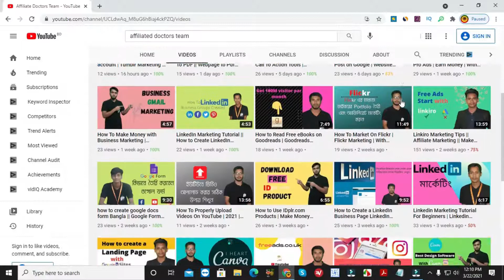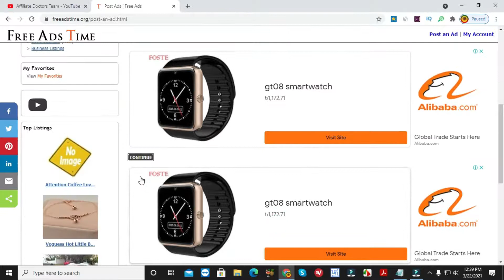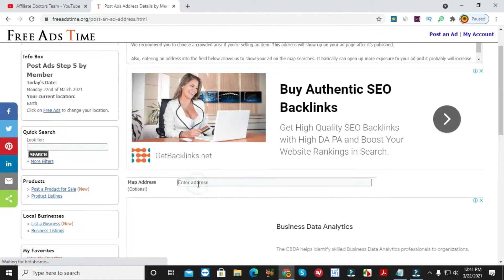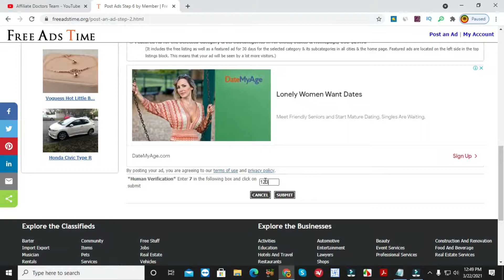How To Post Ads on Free Ads Time | FreeAdsTime.org Marketing | With Affiliate Doctors Team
আপনি এই ভিডিওতে দেখতে পারবেন যে কিভাবে Free Ads Time এ পোস্ট খুব সহজে করা যায়। পাশাপাশি এই সাইট থেকে কিভাবে সেল জেনারেট করবেন সেটি দেখতে পারবেন।
ধন্যবাদ।

Tag Related:
How To Post Ads on Free Ads Time
FreeAdsTime.org Marketing
FreeAdsTime.org
With Affiliate Doctors Team
affiliate doctors team
digital marketing
how to post ads in free ads time
how to post ads online
free business ads
free ads time